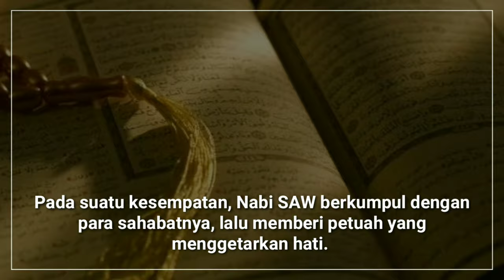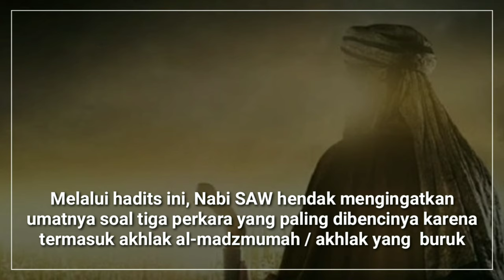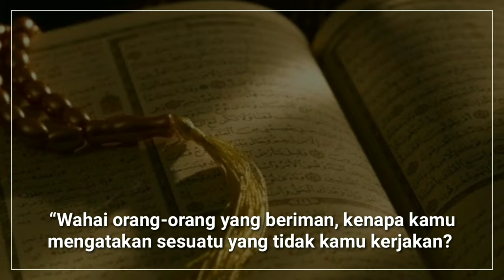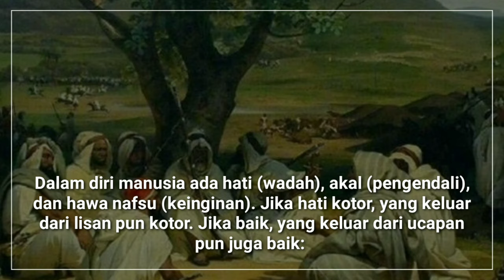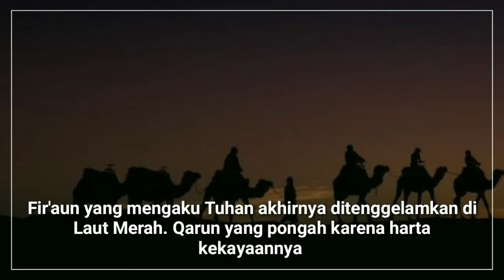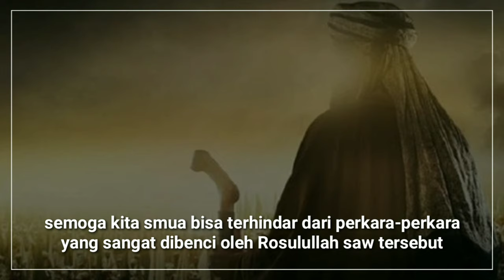3 perkara yang paling di benci nabi Muhammad SAW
3 perkara yang paling di benci nabi Muhammad SAW dari ummatnya